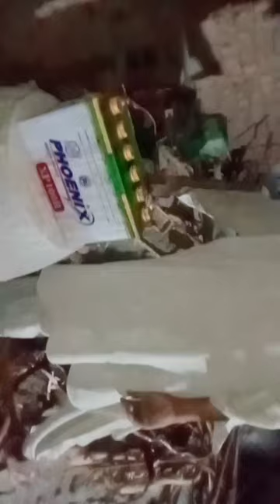Motor donkey pump and solar plate per kaise chalta hai meri yah video dekhiae,